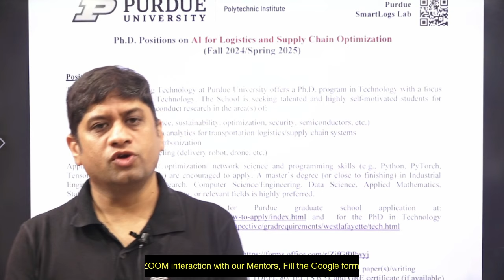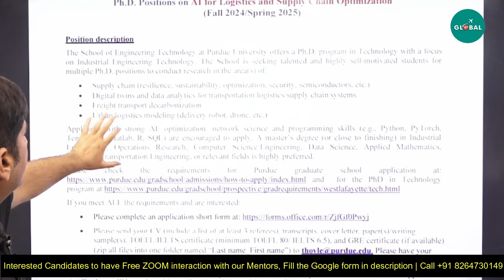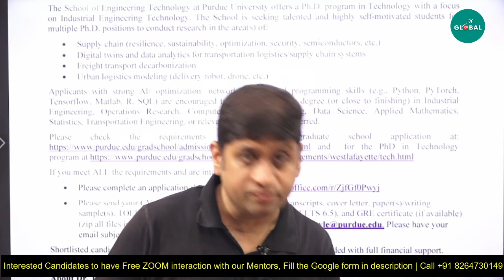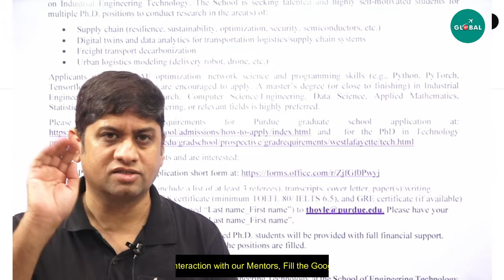Ready to Convert Full Funded PhD in @PurdueUniversity | Last Date-15th Sep,24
For all the Stages of your Study Abroad Journey, you get:

👨🏻‍🎓 Profile-Building Assistance
🌎 University Shortlisting
📧 Mailing to Professors
🎓 Application support
🗒️ Documentation guidance (SOP, LOR, Essay, Resume, SOR)
📝 Exam Preparation
💰 Financial Aid/Scholarship Guidance
🛄 Visa Guidance